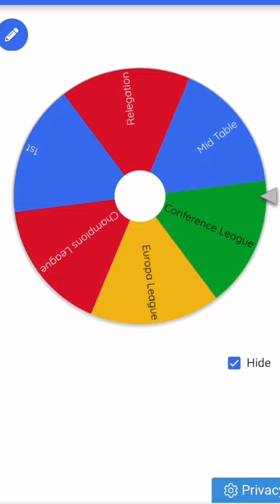Fabio Silva Career Mode